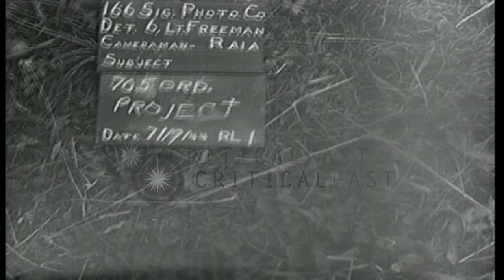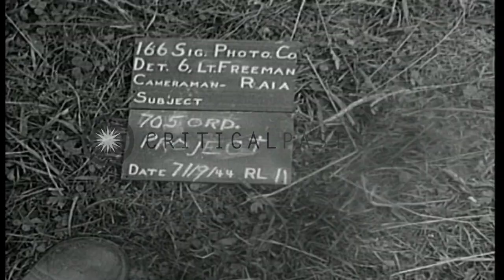US 705th Ordnance soldiers use scrap metal from beach obstacles to construct hedg...HD Stock Footage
US 705th Ordnance soldiers use scrap metal from beach obstacles to construct hedgerow cutters.

View of beach obstacles which were used to block Allied landing forces on the beaches of France. United States 705th Ordnance soldiers use welding torches to cut up beach obstacles for use as hedgerow cutters. Welders attach hedgerow cutters on M5A1 light tanks. Tank is about to be tested. The hedgerow cutter design came from Sergeant Curtis G. Culin, of the 102nd Reconnaissance Squadron. Location: Balleroy France. Date: July 19, 1944.

57,000+ broadcast-quality historic clips for immediate download.